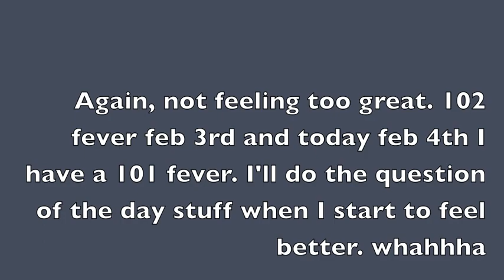Fried Pizza 101 February 3rd, 2011